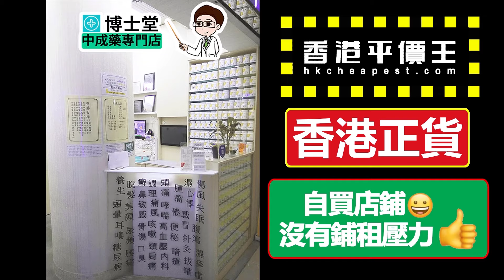龍膽瀉肝湯 農本方 中藥 中醫 hkcheapest.com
農本方 龍膽瀉肝湯 2041
【成份 每10g 濃縮顆粒】

龍膽（龍膽草）一錢六分, 黃芩二錢四分, 梔子二錢四分, 澤瀉三錢二分. 木通二錢四分,

車前子二錢四分, 當歸一錢六分, 柴胡一錢六分, 甘草一錢六分, 生地黃（地黃）二錢四分,

【功效】

瀉肝膽實火、清三焦濕熱, 清瀉肝火、清利濕熱

【主治】

肝膽實火上炎，症見脅痛、頭痛、口苦、目赤、耳聾、耳腫；肝經濕熱下注而致小便淋濁、陰癢、陰腫、婦女帶下、舌紅、苔黃、脈數。

【方義】

本方清肝利濕之力甚強，凡屬肝膽實火上炎或濕熱下注所致之證，津液未傷，體力充足者、均可用此方苦寒直折。方中龍膽草大苦大寒，上瀉肝膽實火，下清下焦濕熱，除濕瀉火兩擅其長；黃芩、梔子苦寒瀉火，助龍膽草瀉肝膽經濕熱，並用澤瀉、木通、車前子、清利濕熱，使肝膽濕熱從小便出；生地、當歸滋養肝血、並防苦寒藥耗傷陰血；柴胡疏暢肝膽之氣，並作為引經藥，甘草調和諸藥。諸藥合用、瀉中有補，疏中有養、使邪去而不傷正。

 【辨證要點】

肝膽實火上炎以口苦目赤、頭暈耳鳴為主症。
濕熱下注以口苦尿黃、前陰濕癢或帶下黃臭，脈弦數為主症。

農本方®中藥配方顆粒

農本方®乃香港唯一獲國家指定的濃縮中藥品牌#，並供應一系列即溶中藥給醫療機構*，客戶包括醫院、非牟利機構、大學中醫藥學院開設的中醫診所及私人執業的中醫師，可見其藥用療效及品質得到各界的認同。農本方®更與主要學院進行中醫專科臨床研究，肯定了其於醫學界的地位，為現時香港最多醫院^採用的濃縮中藥品牌。
實現中藥現代化

農本方®即溶中藥精選優質藥材，以先進的提取濃縮技術製造而成，所有製造過程均符合GMP製藥標準，並獲發重金屬及有毒元素、農藥殘留及微生物限度測試的合格證明，為安全有效、不用煎煮的即溶中藥。

安全有效的免煮中藥

農本方®即溶中藥糅合了傳統中藥的煎煮理論及現代化提取和濃縮技術，不但保留了傳統中藥的藥效、香味和味道，更能迅速溶解於水中，為繁忙都市人省卻繁複的煎煮程序，提供一個既保證質量又省時及方便的服用方法。

農本方®的生產商乃唯一港資企業獲國家食品藥品監督管理總局, 關於增加中藥配方顆粒試點生產企業的通知，允許生產中藥顆粒。

(2013/14 市場調查)

附設提供濃縮中藥顆粒的中醫診所的醫院(2013/14 市場調查)